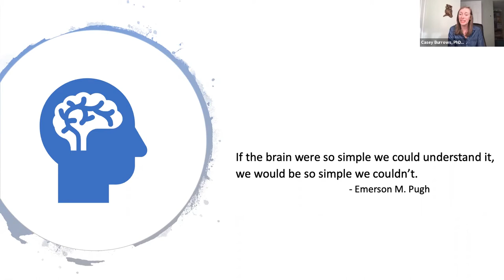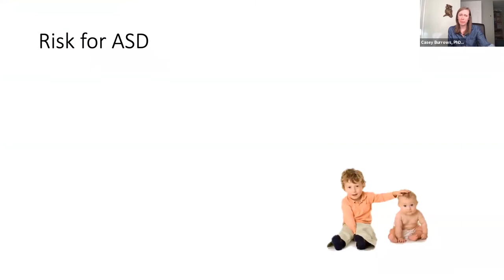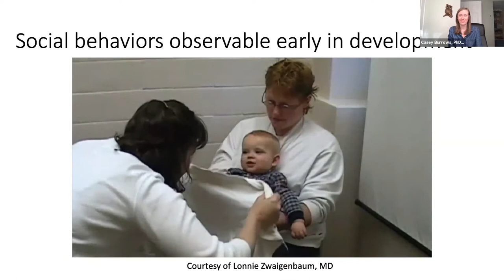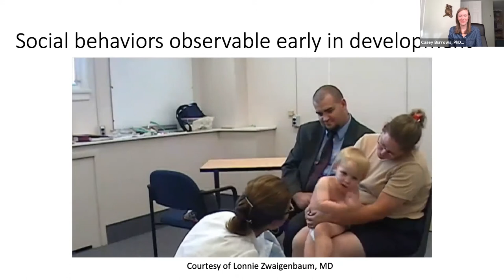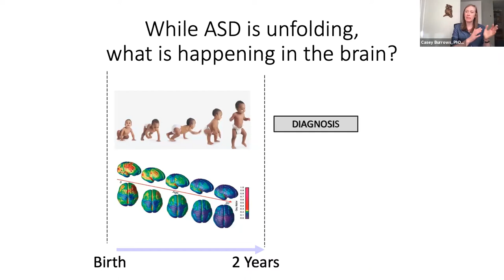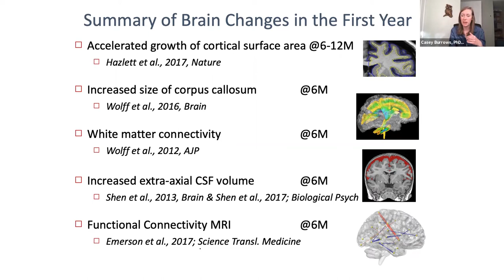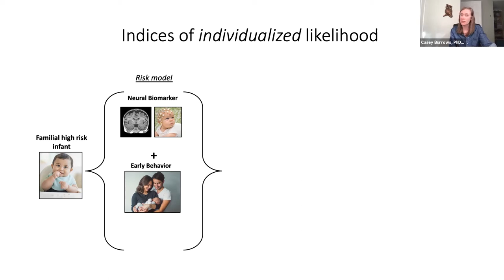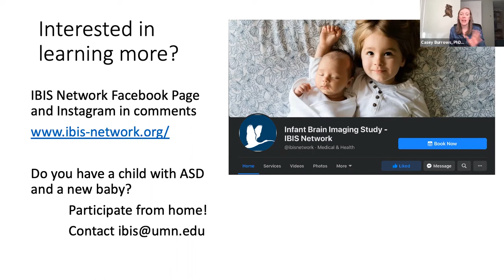Improving Future Diagnosis of Autism Using Brain Imaging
Dr. Casey Burrows shares how brain imaging can be used to improve autism diagnosis.